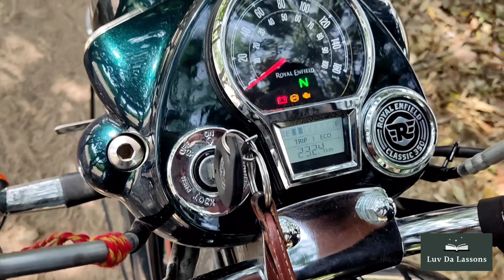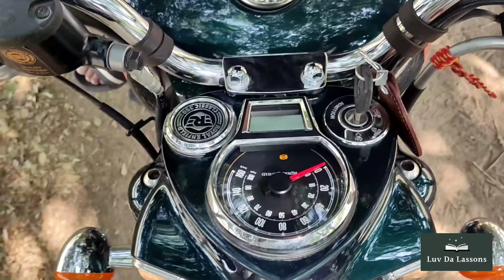Newly Launched 😱 | 2022 Royal Enfield Classic 350 🔥( Halcyon Green ) With All New Features | Review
Royal Enfield next generation Classic 350 dark edition street black colour bs6 2022 model detail review in Hindi. Royal Enfield new Classic 350 Reborn alloy wheels and tubeless tyre model dark edition gunmetal grey and Stealth black colour specification 2022 model.